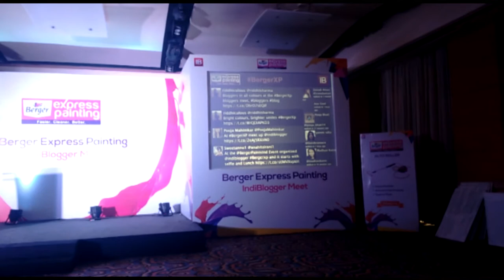A Week Full Of Meet Ups ( Weekly Vlog 37 )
So this week started off with me going to Kala Ghoda 2017 and then attending Innisfree 's product launch at St. Regis in Lower Parel. The week ended with me attending Indiblogger's berger blogger meet up at Vivanta by Taj at Cuffe Parade.